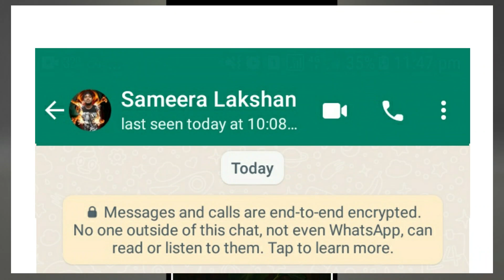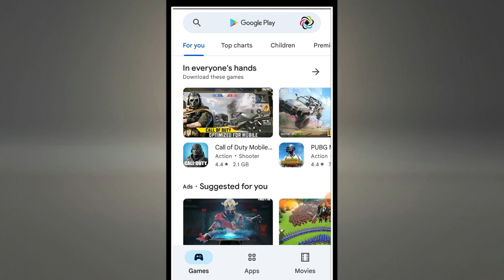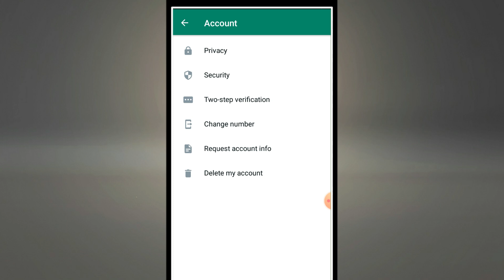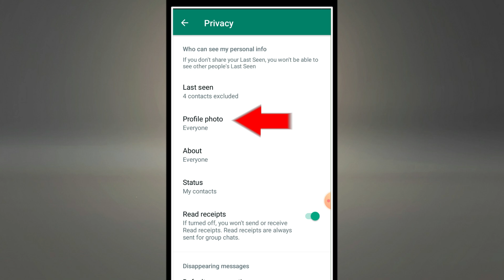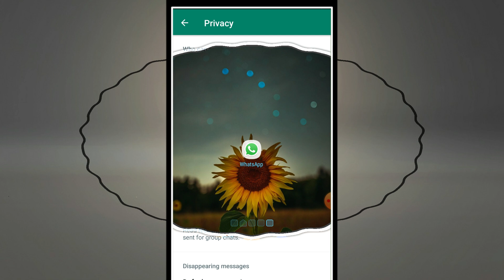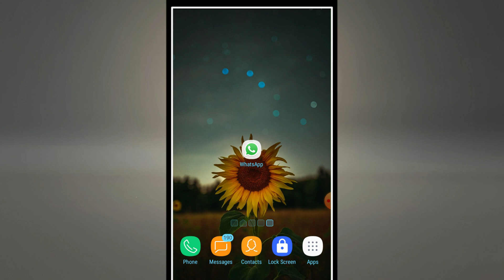Top 2 Useful New whatsapp tips and tricks Sinhala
In this video we are going to talking About 2 Latest WhatsApp Hidden Features Tips and Tricks in sinhala.

New features are actively added to the application and every few days we come across an interesting edition. So what are all the new Whatsapp changes that you should know about...? here are some useful Whatsapp Latest tips and tricks that you can benefit from.

• This video includes - How to hide whatsapp Last Seen and Profile Photo from select people ( Hide WhatsApp Profile Picture From Specific Contacts in sinhala ) Topic covered - Whatsapp contact except Explained in Sinhala

* New whatsapp tips and tricks Sinhala
* What is the my contact except in whatsapp
* How to hide whatsapp last seen Sinhala
* Hide last seen on whatsapp without any app
* How to hide whatsapp Profile picture from some contacts in sinhala * How to hide whatsapp last seen from some contacts in sinhala

( Topic covered  ) 👇

* Whatsapp tips and tricks Sinhala
* whatsapp new features sinhala
* Hide whatsapp profile photo
* Whatsapp Secrets tips and tricks sinhala
* Whatsapp my contact except sinhala

                        -- Hello Friends --

Best WhatsApp Tricks and Tips
Whatsapp tips and tricks in sinhala
Top hidden features of whatsapp
Hidden WhatsApp Tricks You Need to Try Right Now.